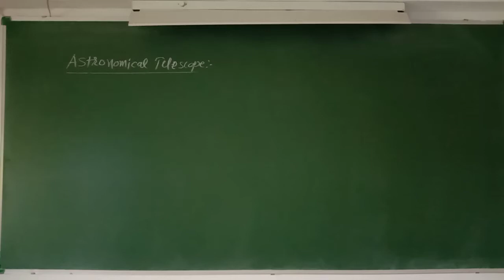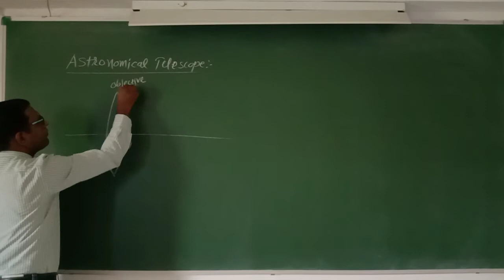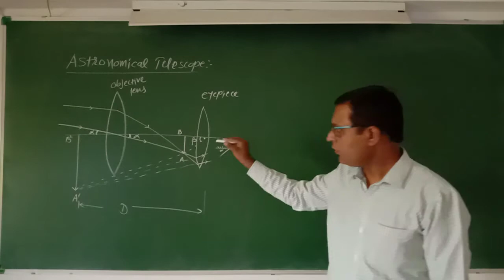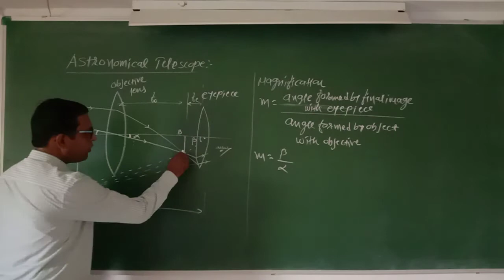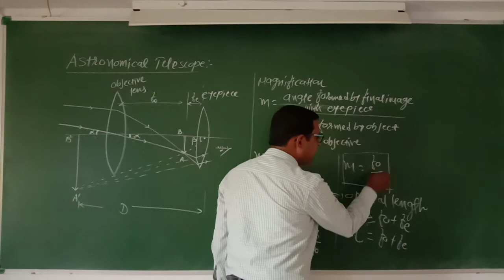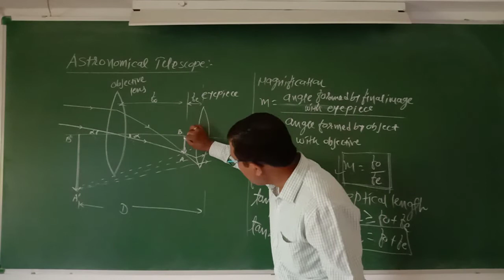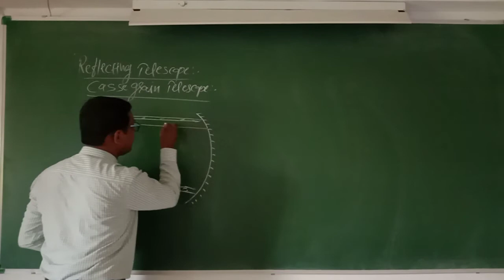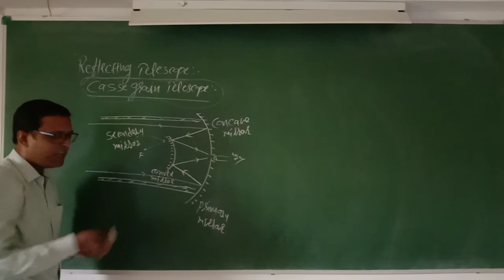Ray Optics eng med telescope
telescope